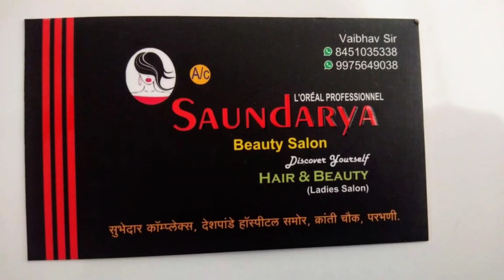feather haircut for short hairs 2020 | Advance haircut for heavy hairs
We are a team of hairstylist and models. We would love to create new hairstyle video tutorials. We try to make in-depth video tutorials where you can get more out of it. In this haircut tutorial, you will see how to cut and style hairs. Please share your comment and feedback with us. This may help us to improve our channel and boost your team to make new video regularly.